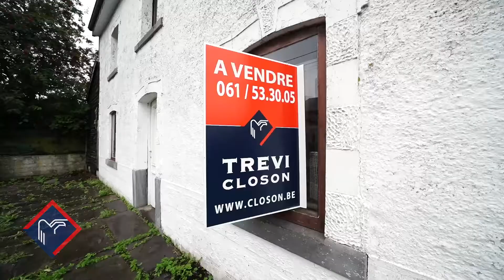Trevi Closon Bastogne - Maison à vendre à Ottré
Aujourd'hui, Trevi Closon vous emmène dans le village d'Ottré à la découverte d'une maison à rénover de 210m² sur 08 ares 30 de terrain à vendre à 159.000€.

Plus de renseignements auprès de votre agence immobilière Trevi Closon à Bastogne :
☎ 061/53.30.05

Trevi Closon, votre agence immobilière à Bastogne et Ottré.